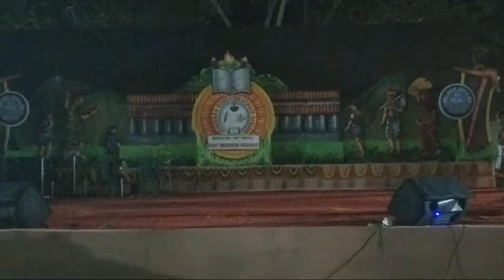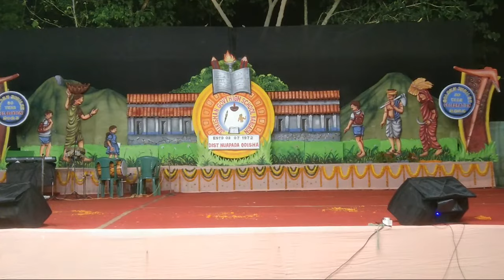Jai Kishan High School Bargaon Golden Jubilee 2023 Khariar Nuapada / MAHAK TV live firstday